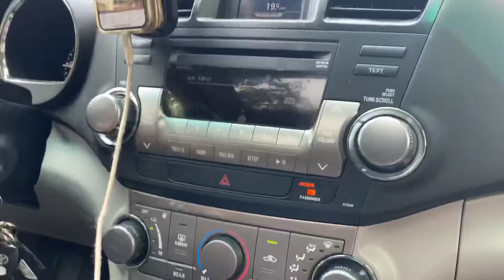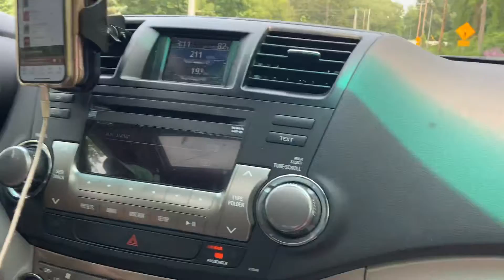Going home from Saugatuck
SHEEEEEEEEESH